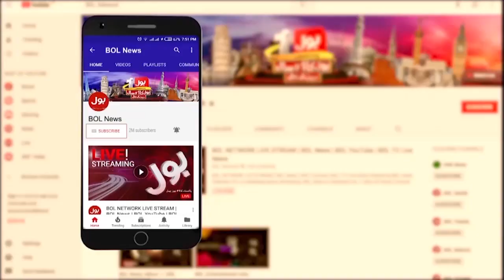Heavy Rain Expected In Karachi | Meteorological Department Prediction | Breaking News